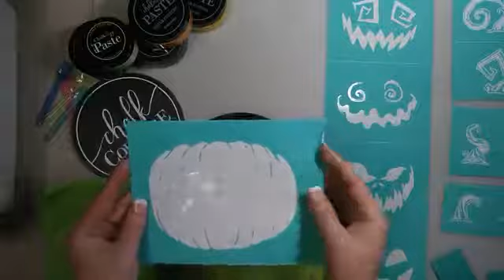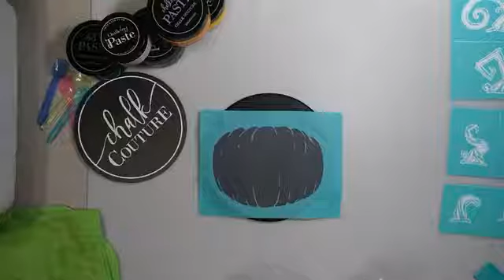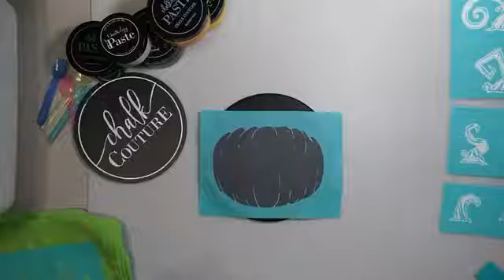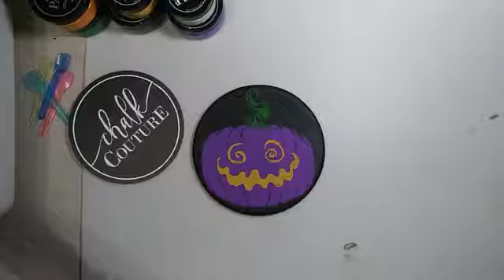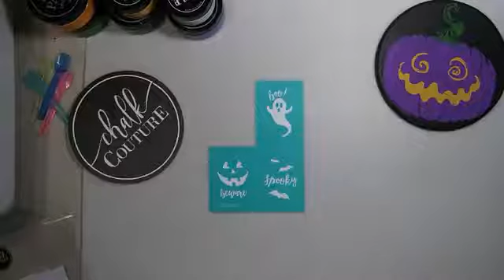Chalk Couture | Jack-O-Lantern Face & Spooky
Friday Freeplay! Chalk Couture and Halloween decoration fun.
This is a replay of a 2018 facebook live demonstration. This and other (retired) signs  can be purchased through my Etsy Shop.

Join the Chalk Live group for chalk around the clock inspiration

Custom Orders, Stopper Topper Fine Tip Glue Pins, Planner Accessories & More are in my Etsy Shop

Madeitsparkle